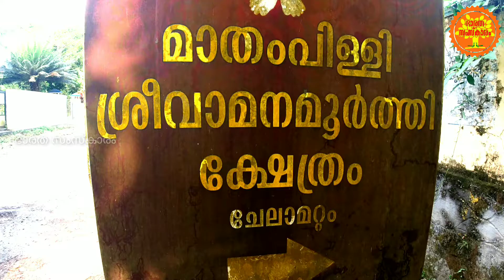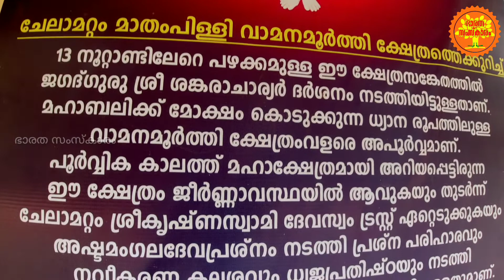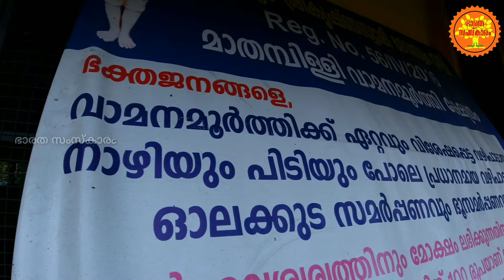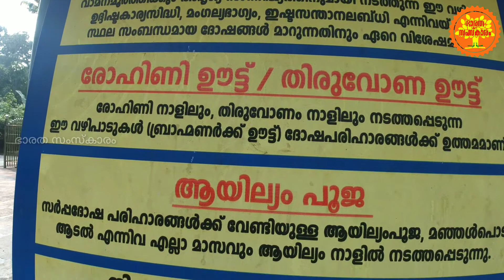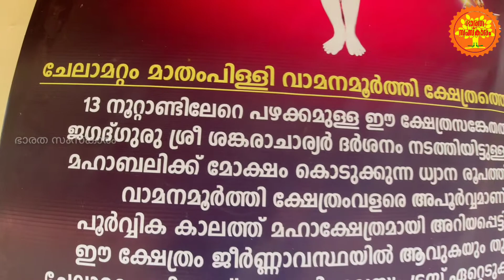Mathampilly Vamana Moorthy Temple Story | Chelamattom | മാതംപിള്ളി ക്ഷേത്രം ഐതീഹ്യം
Mathampilly Vamana Moorthy Temple

Mathampilly Sree Vamanamoorthy Temple is placed at Chelamattom, 5 kms from Perumbavoor, 5 kms Kalady and 2 kms from Chelamattom Junction. The presiding deity at this temple is Sree Vamanamoorthy.